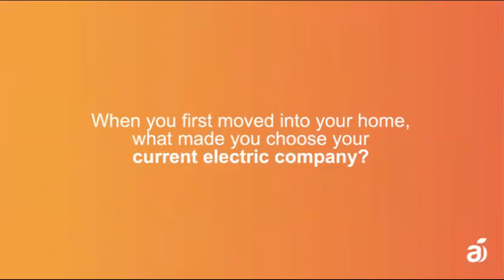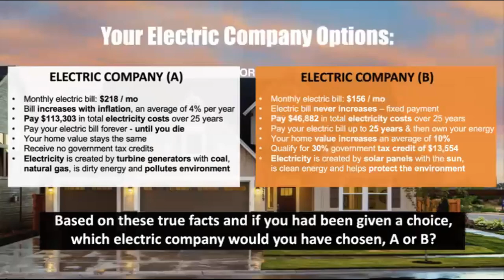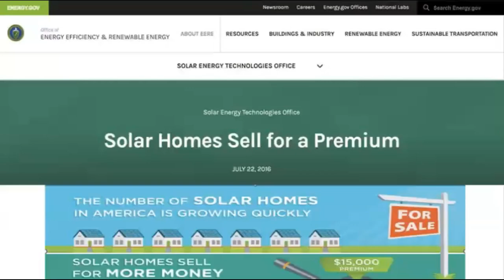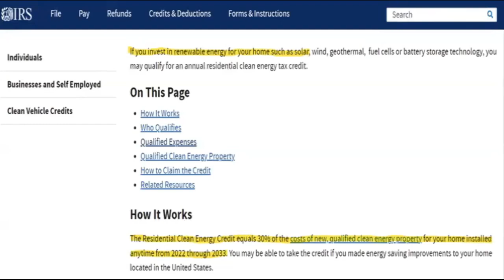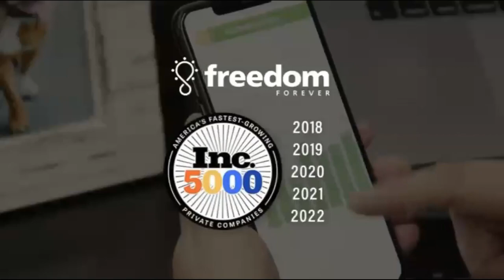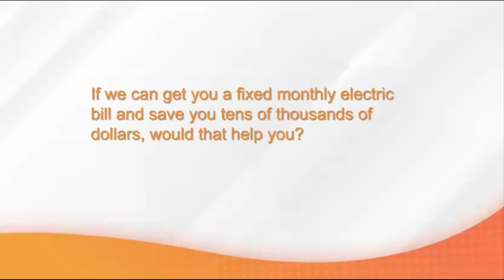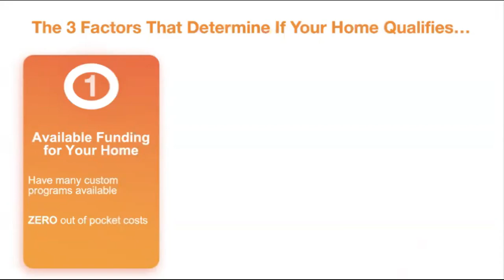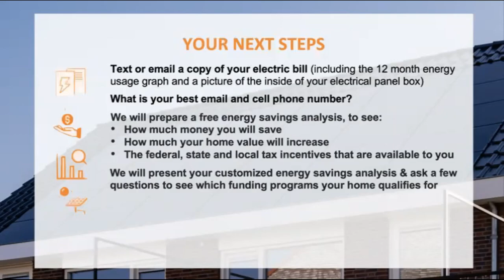Solar Basics Why So Many are Saving Thousands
Is Solar Right For YOU?